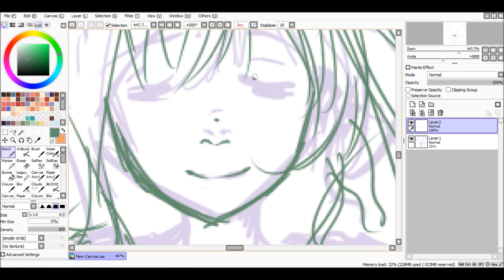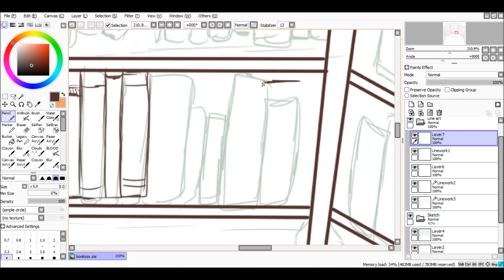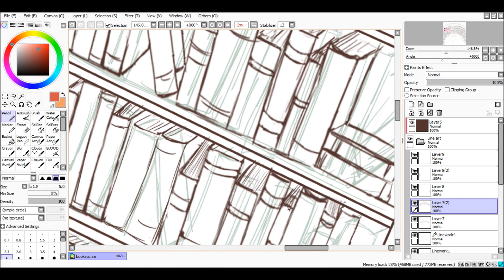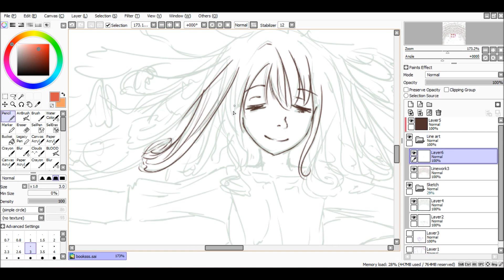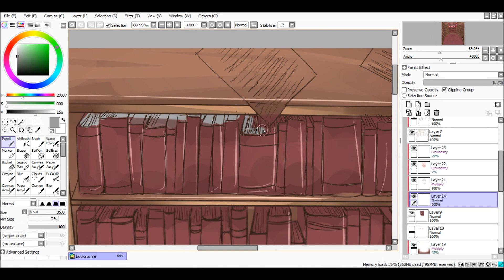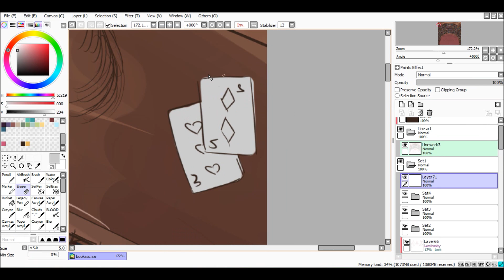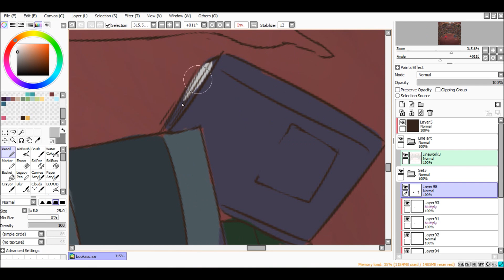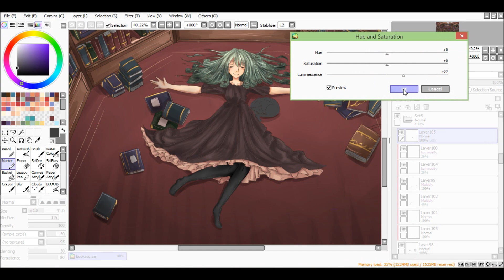|SAI Anime/Manga Speedpaint| Lost in Words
I am very happy with how this came out! Thank you very much for watching. Summer just started for me so I will have lots of time to draw and make videos :D

EDIT: I am very thankful for the DD that I got on this. Thank you DeviantART and to who suggested it ❤